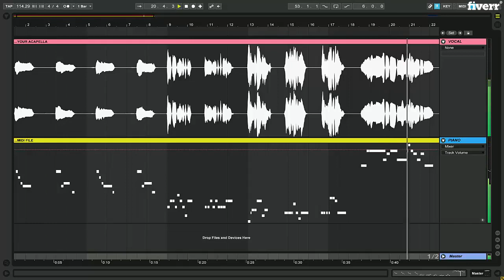Create a midi clip from your acapella or vocals - Best Mixing & Mastering service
Link to this gig:
Create a midi clip from your acapella or vocals Special discount
Best cheap Mixing & Mastering Service
I will create amidiclip from youracapellaorvocals

Only in this way can I accept the order.

Watch my explanatory gig video